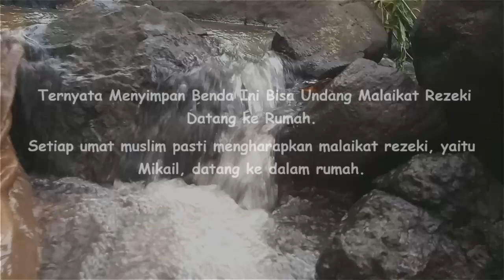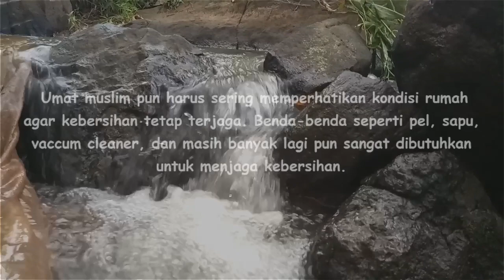Tabarakallah, Ternyata Menyimpan Benda Ini Bisa Undang Malaikat Rezeki Datang ke Rumah